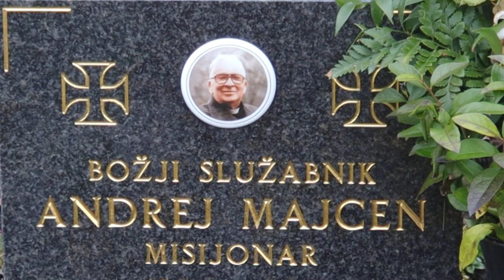2023-12-08 LJUBLJANA Ljubljanske Žale, Bs Andrej Majcen